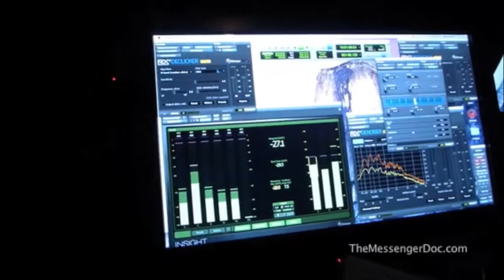Mix Masters at work The Messenger Documentary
Sound Mix at Urban Post - April 2015
In filming The Messenger we travelled to three different continents, and each place we went possessed a unique acoustic and auditory character. From the editing to the final mix, I felt it was imperative that we fully articulate this sensory experience of place. From a practical perspective, this takes a team. In the final mix, Daniel Pellerin and Chris Guglick brought it all to life. Here is a taste of the mix experience. A brief pirate recording of my own film, created on my iphone. Enjoy.